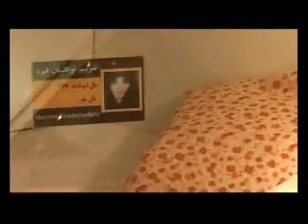-part1-قتل عام سال 67-11